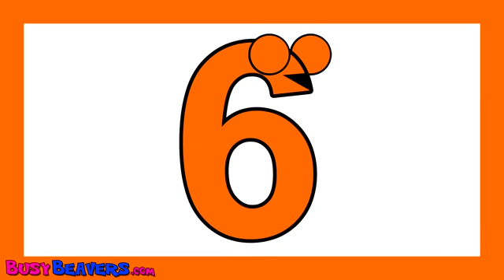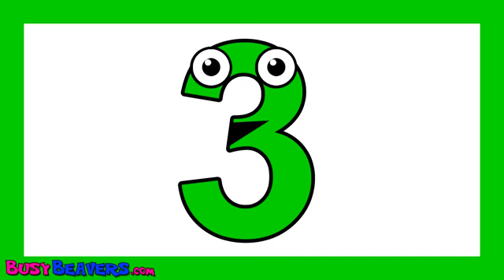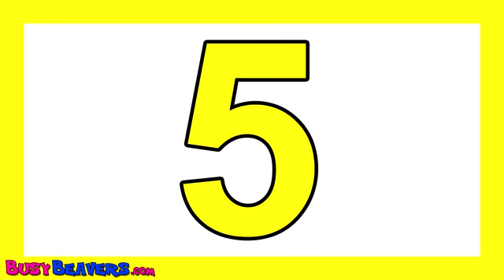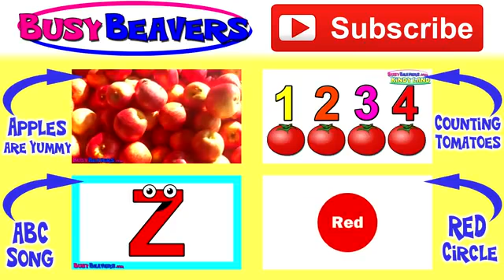'Let's Count to 10' Learn Counting English Numbers, Baby Infant Toddler